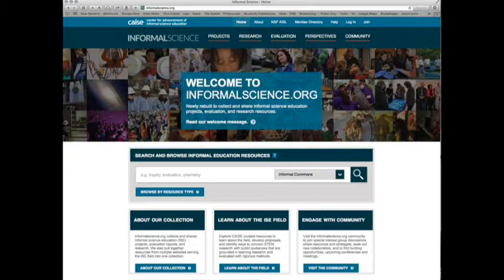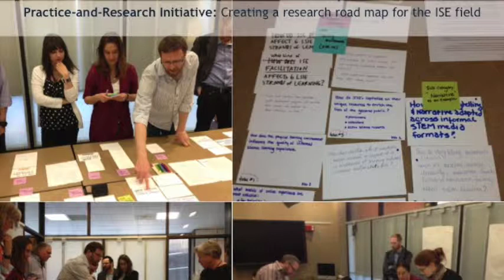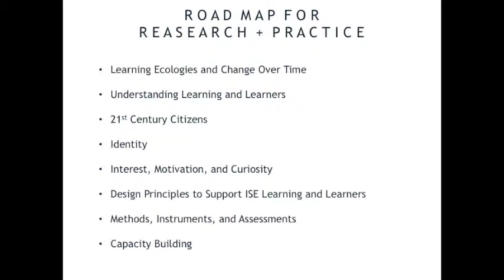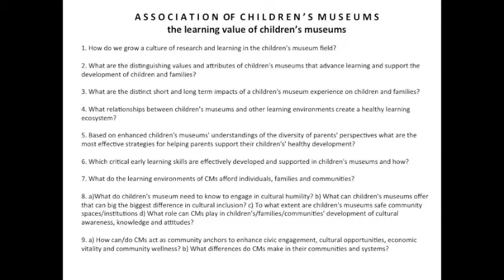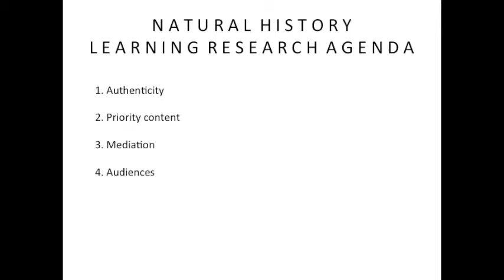Prof Kevin Crowley - The US Perspective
Professor Kevin Crowley (University of Pittsburgh Center for Learning in Out of School Environments) outlines learning research developments currently happening in the US -- including follow-up from the Smithsonian's Colloquium on Transforming Natural
History Museums in the Twenty-first Century (2012); and CAISE (Center for the Advancement of Informal Science Education) initiatives.